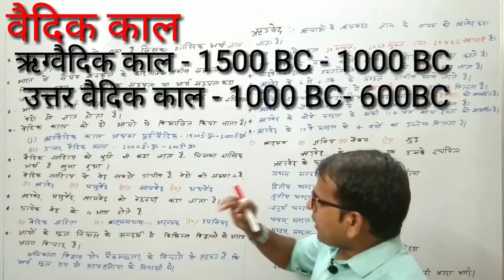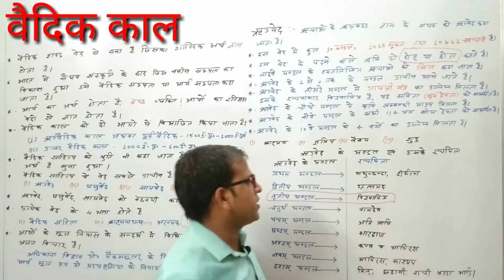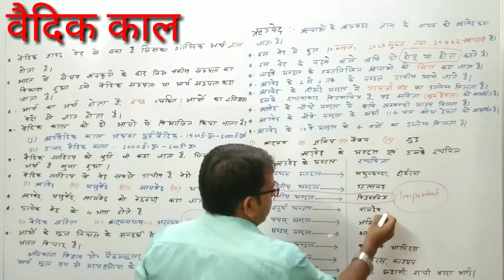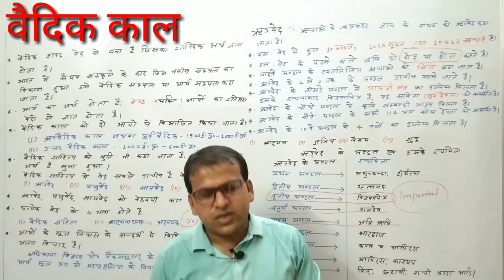ANCIENT HISTORY:- PART-5 || वैदिक सभ्यता :- भाग-1 || मतीन सर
Dear friends,